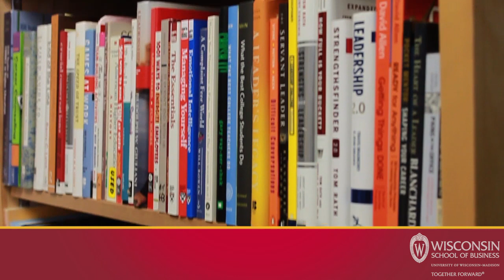Intellection Part 1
Steve Schroeder, Assistant Dean of the Wisconsin BBA Program, speaks about his strength, Intellection.